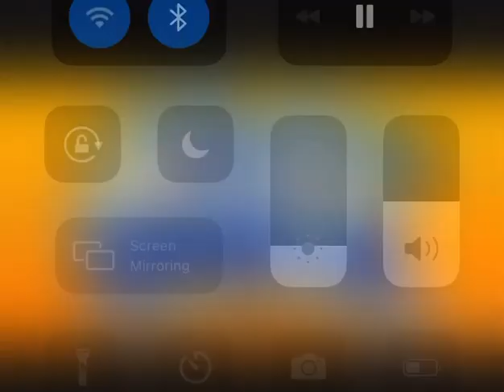M-O-O-N-S-T-R-U-C-K B-L-O-S-S-O-M Kirby's Return to Dreamland and Kirby Triple Deluxe Mashup.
Mashup include
Crown (Kirby’s Return to Dreamland)
Moonstruck Blossom (Kirby Triple Deluexe)